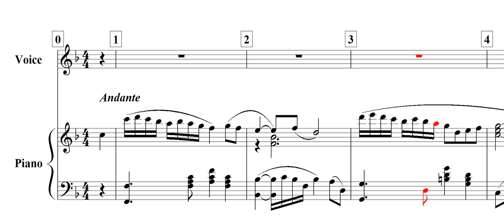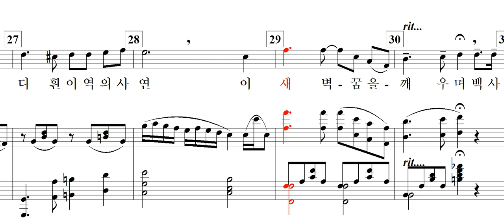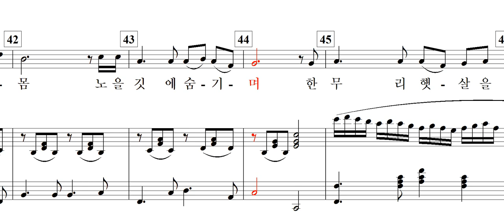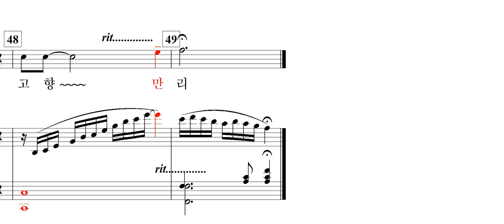황새의 꿈(박영우 詩. 신귀복 曲)